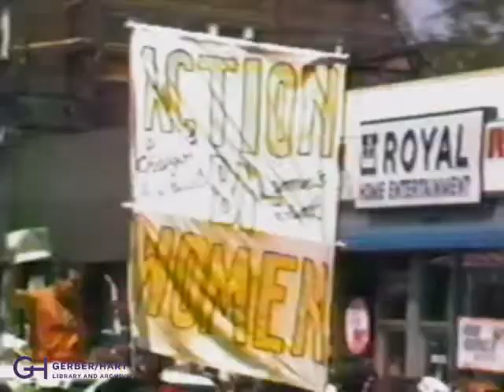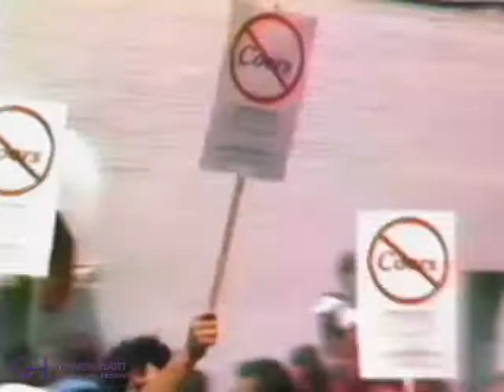Chicago Pride Parade 1985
Filmed going south on Broadway, mostly at Oakdale